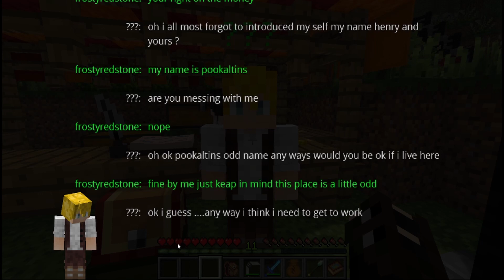truth in stories [minecraft lets play] episode 23 time for goodbyes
mods
ancient beasts
antique atlas
better animals plus
bibliocraft
biomes o plenty
biomes you go
customNPCs
damage indicators mod
decocraft
Macaw's Fences and Walls
Macaw's Doors
mo creatures
fairy lights
fishs undead rising
future mc
grimoire of gaia 3
ice and fire
inproved backpacks
just enough items
lovely robot
magma beast
mowzies mobs
mrcrayfishs furniture mod
nefrandom stuff
pams harvestcraft
projecte
spartan fire
spartan shields
spartan weaponry
varied commodities
waystones
tameable arachne